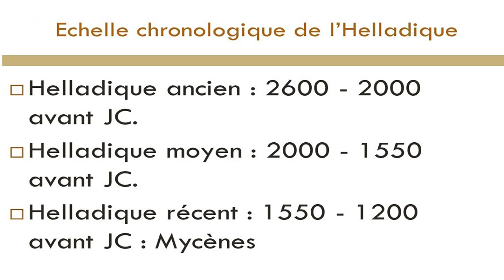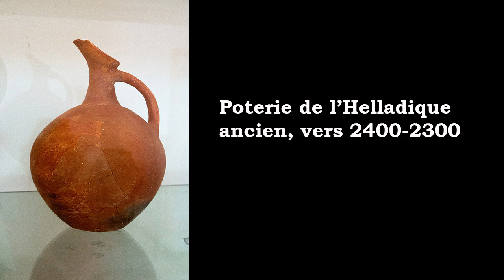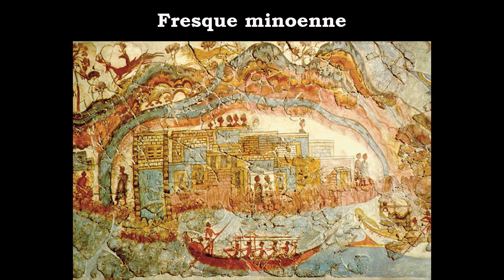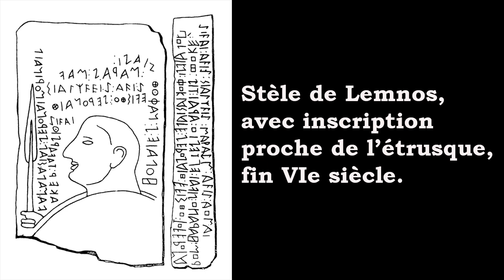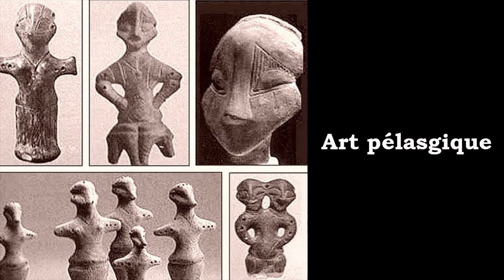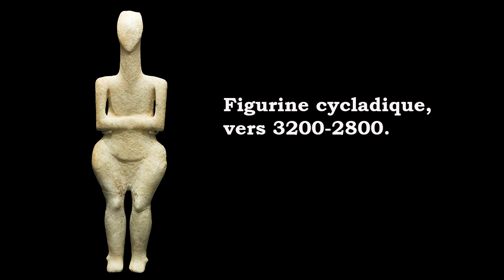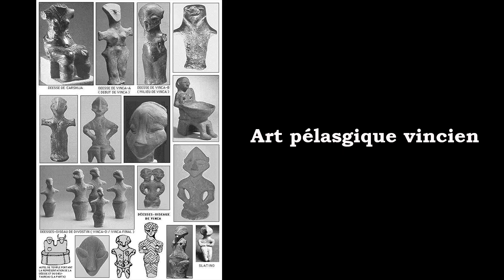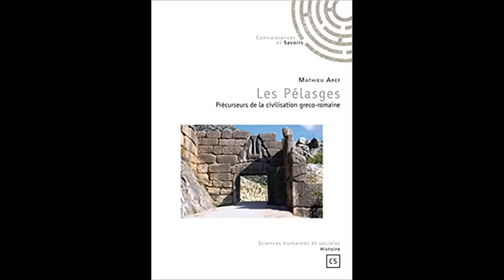La Grèce préhistorique : Qui sont les Pélasges ?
- Pélasges est le nom donné par les anciens Grecs aux premiers habitants de la Grèce, avant l'arrivée des Achéens, des Éoliens et des Ioniens, des peuples de langues indo-européennes qui selon une tradition historique ont peuplé la Grèce à partir de 1700 avant notre ère. L'origine et l'identité de ce peuple occupant la Grèce continentale depuis le Néolithique jusqu'à l'âge du bronze demeurent un mystère et sont encore de nos jours un objet de débats et de controverses.